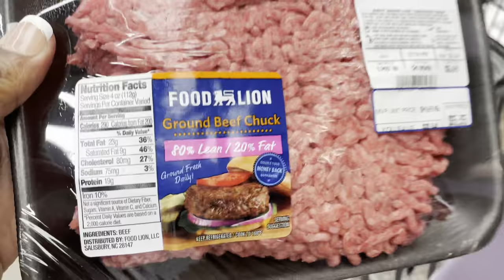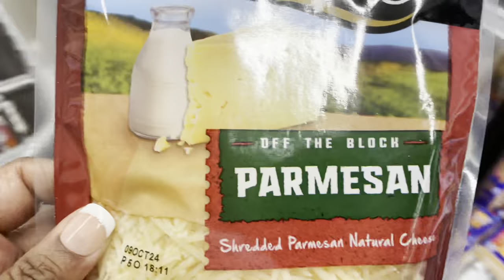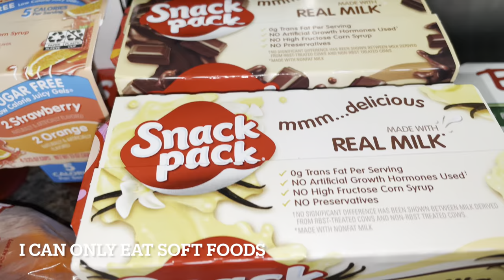VLOG| Preparing For Wisdom Teeth Removal~Surgery Day~What Did I Say😂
My good sis channels 👇🏽💕